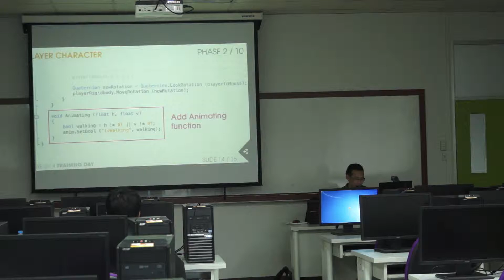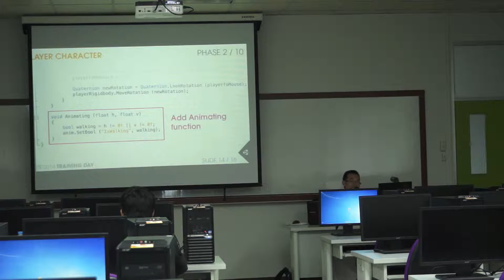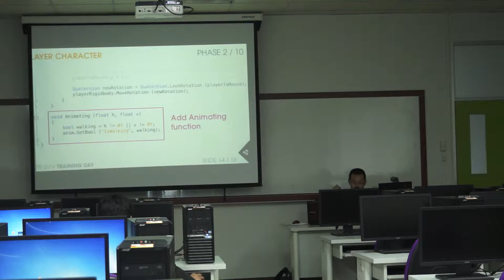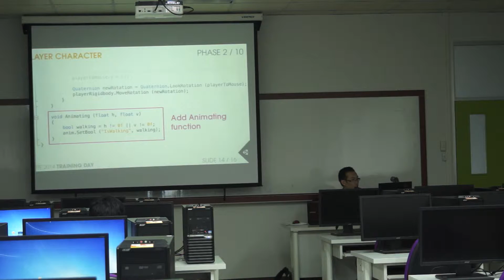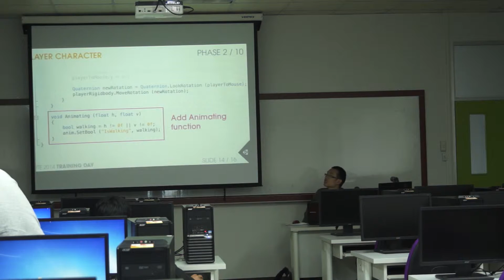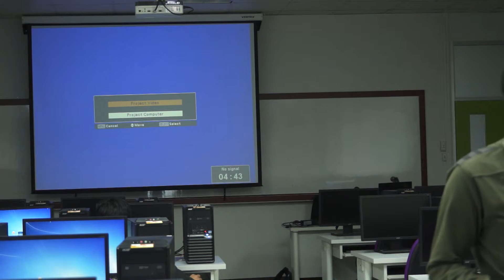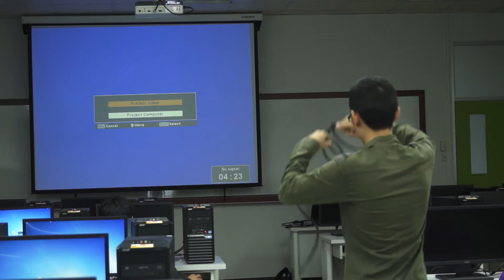Cross-platform Game Engine : Unity3D & Augmented Reality(AR) ep2.27